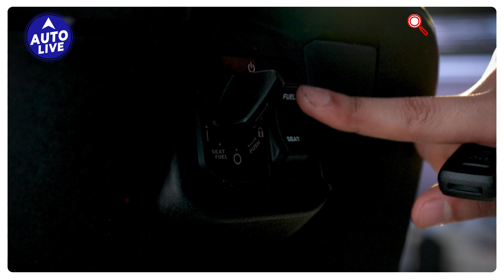New Honda Activa H Smart 2023 Price-Mileage-New Features Full Details in HINDI | Auto Live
Top 5 Things To Know:
1. The Smart Key Fob- Keyless Car Features, Now With Activa

Smart Find - Cant find exactly where is your scooter in a parking lot? If youre within 10 meters of the scooter, Press the find key and all the indicators will start flashing, letting you know the location of the vehicle.

Smart Unlock - When youre within two meters of the scooter, you can lock and unlock its handle, and also unlock the fuel lid and the seat.

Smart Safe - You can turn on your scooter by being simply within two meters of the scooter. If the distance increases, the scooter locks itself automatically. There is an option to disable this feature, but it is a nice and thoughtful touch considering that it is offered on a scooter.

2. Engine Immobiliser- Anti-Theft Safety Notched Up

This is a neat upgrade in safety features that Honda has provided with the new variants. The engine immobilizer is nothing new, but integrating it into the Activa is definitely a welcome move. Just for the record, Engine Immobiliser is an electronic security device, when equipped, simply cuts off the engine when someone tries to start the scooter with any other key than the one used to lock it. In simpler terms, the engine immobilizer prevents the engine from starting in the absence of the vehicles authentic and authorized keys.

3. Honda Activa With Alloy Wheels - A little Tweak

Now you do get a 13-inch alloy wheel set-up for your Activa. This is a nice addition considering some rivals already offer them. This imparts a new refreshed scent to the already hit and accepted design of the Honda's 2-wheeler. The tyres are also upgraded and as per Honda, it reduces road friction and offers better mileage numbers.

4. No Change In Engine And Still Looks The Same

Apart from some features, there is no change in the mechanicals of the Activa. With this, you get the same engine that was being offered on the Activa 6G launched earlier. It is the same 109.5 cc unit with 7.79 PS power and produces a torque of 8.79 Nm. Additionally, it gets a telescopic fork with a mono-shock suspension.

5. Honda Activa H-Smart: First OBD-2 Compliant Engine

With the new updated variants, Honda Activa has now become the first 2-wheeler in India to comply with the OBD-2 emission norms. What this means is that the scooter now complies with real-time emission norms and not just the laboratory benchmarks. Honda was the first maker to comply with the BS 6 emission norms and has done the same with the OBD-2 norms as well. This is a praiseworthy effort.